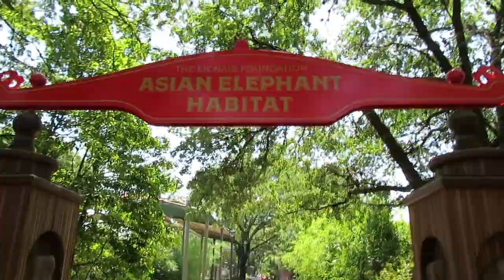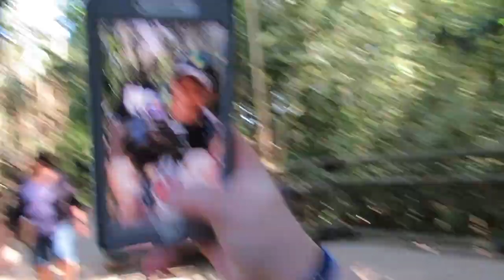SICK BABY?! :( - VLOG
We took Ryan to the doctor because of a cough and a few other things! She had post nasal drip but she is doing much better! A few days later when she was feeling better josh and I   took her to the zoo!